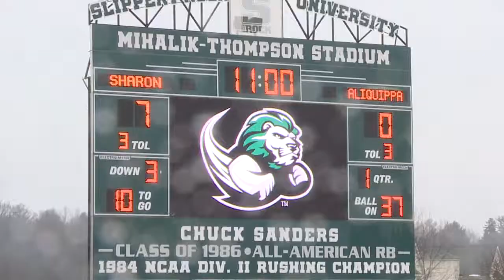Sharon's season ends; Aliquippa advances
Sharon's season came to an end this afternoon at Slippery Rock University at the hands of Aliquippa, 41-7.